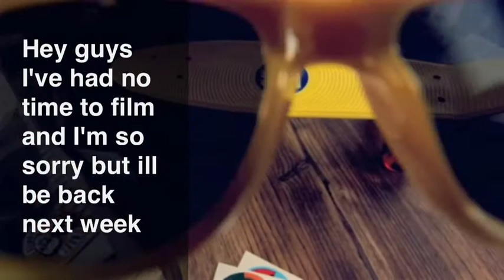Tag's Um Not Really?